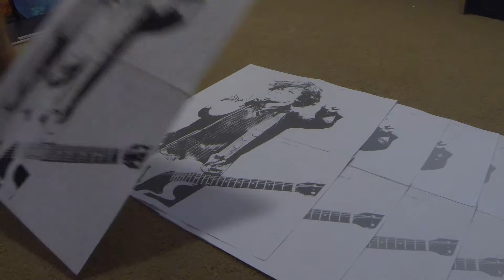Spray Time Billie Joe Armstrong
An 8 layer stencil spray paint piece of the one and only Billie Joe Armstrong.